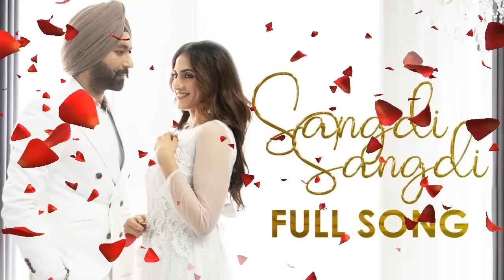TASREM JASSAR Hit Songs Collection (PART - 1) || Audio Jukebox 2021 || Latest Punjabi Jukebox 2021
Presenting *All Hit songs of Tasrem Jassar* to U Guys.
Tasrem Jassar Jukebox 2021.

I hope u all enjoyed it.

Your Quries :
jukebox songs
jukebox hindi songs
jukebox 2020
jukebox 2019
mashup songs
mashup
mashup 2020
mashup songs dj
mashup songs punjabi
all song of hardy sandhu
all new song of hardy sandhu
all video songs of hardy sandhu
all song hardy sandhu download
all sad songs of hardy sandhu
all punjabi songs of hardy sandhu
janni all song hardy sandhu
song of hardy sandhu
song of hardy sandhu lyrics
song of hardy sandhu kya baat hai
song of hardy sandhu joker
song of hardy sandhu and neha kakkar
song of hardy sandhu na ji na
kya baat ay
kya baat ay song
naah goriye
naah
naah goriye song
naah goriye remix
naah goriye lyrics
naah goriye full song
backbone
backbone song
backbone lyrics
backbone status
backbone remix
backbone hardy sandhu
Best Of Harrdy Sandhu  Songs Collection Harrdy Sandhu Bollywood hits Songs Jukebox
latest punjabi songs 2020 this week
latest punjabi
latest punjabi songs 2018
latest punjabi sad song
latest punjabi sad song 2020
sidhu moosewala
sidhu moose wala same beef
moose wala
sidhu moose wala all song new
sidhu moose wala all new song
sidhu moose wala all song status
all songs of amrit maan
all songs of amrit
all new songs of amrit maan
all song amrit maan mp3
all song amrit maan remix
bambiha bole amrit maan status
bambiha bole amrit maan whatsapp status
bambiha bole amrit maan and sidhu moose wala new song
guru randhawa
guru randhawa new song 2020
guru randhawa new song dj
guru randhawa all songs
guru randhawa ke song